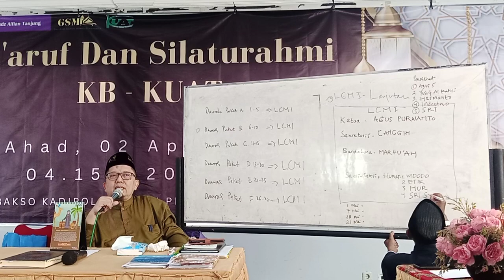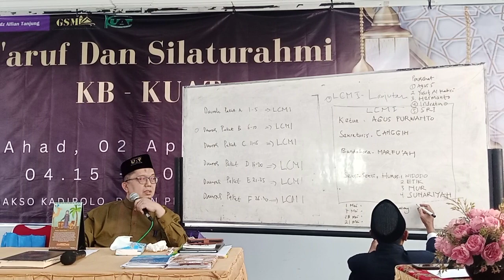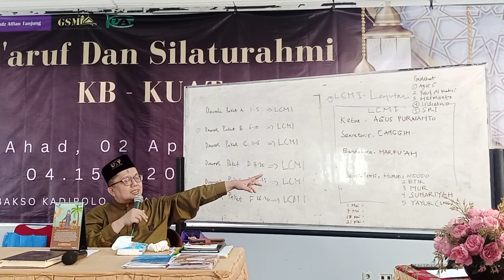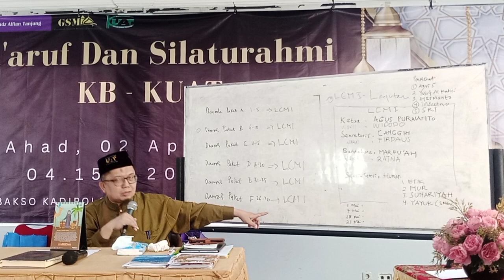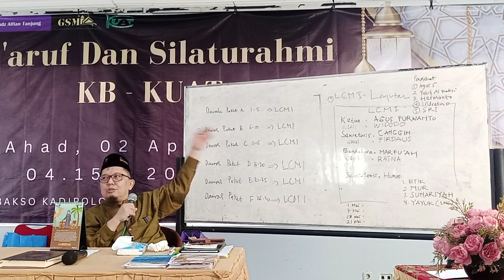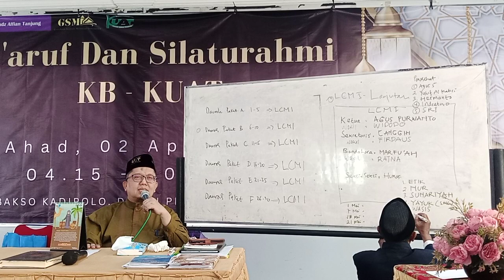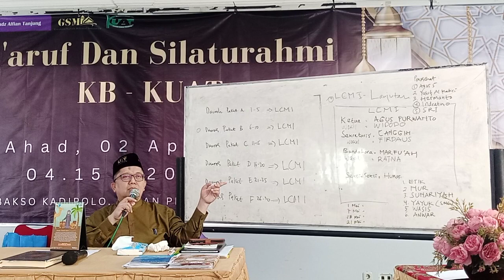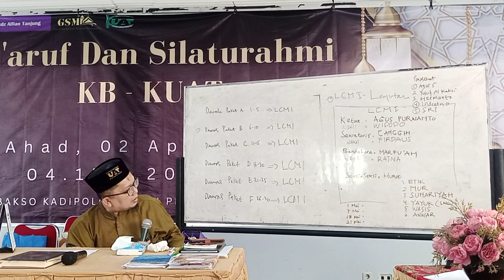3- Ustadz Alfian Tanjung. Ahad 2 April 2023